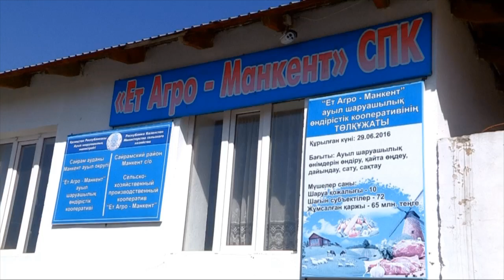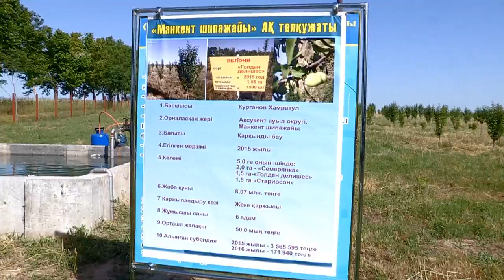Сельское хозяйство Сайрамского района глазами депутатов ЮКО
Выездное заседание постоянной комиссии областного маслихата прошло в Сайрамском районе. Депутаты таким образом хотели выяснить положение дел в сельском хозяйстве.

Также народные избранники в ходе посещения хозяйств узнали доходит ли господдержка до сельчан и как осваиваются бюджетные деньги.